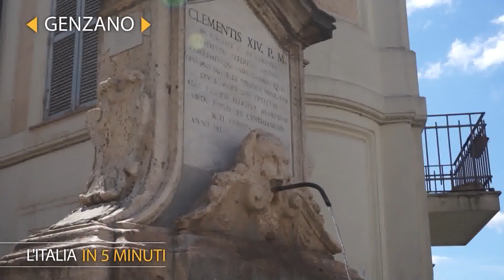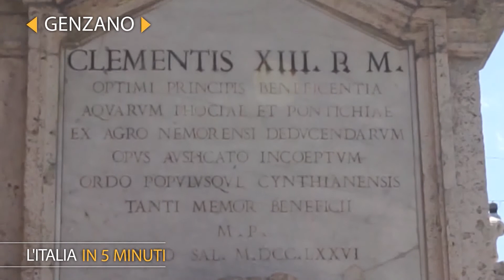ITALIA IN 5' Genzano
il nostro format dedicato alle perle d'Italia e del Lazio,
in questa puntata parliamo di Genzano